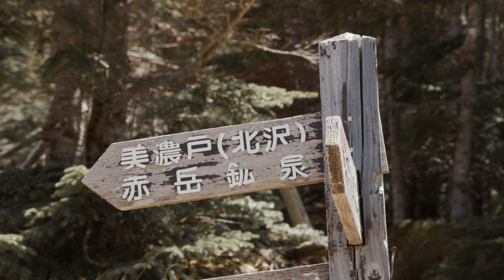【美しき山】八ヶ岳登山！赤岳展望荘から見る朝日・夕日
2022年5月28日に赤岳展望荘に宿泊しました。

このチャンネルでは、日本の美しい山や自然、街並みの絶景をお届けしております。
特に長野県や八ヶ岳を中心とした登山や観光地の映像を撮影しております。

お気軽にコメントやシェアしてください⛰

We are shooting images of Japan's beautiful mountains, nature, cityscapes, sightseeing spots, etc.
We are mainly active in Nagano prefecture.

撮影
Location :  Japan
Camera : Blackmagic Pocket Cinema Camera 4K
OLYMPUS マイクロフォーサーズレンズ M.ZUIKO DIGITAL ED 12-100mm
Drone : Drone DJI Mavic Pro
Cinematographer : Daichi Shimizu (yamatoeizoude)

【Twitter】※八ヶ岳の魅力を発信しています。

映像家✖︎動画編集ディレクター
清水大地　プロフィール
1994年生まれ　福岡出身　29歳

◆自然映像家
・自然を綺麗な色使いで表現することが拘り
・登山歴20年
・八ヶ岳の魅力を発信

◆動画編集ディレクター
・複数名の動画編集者と企業広告動画作り
・YouTube運用のお手伝い